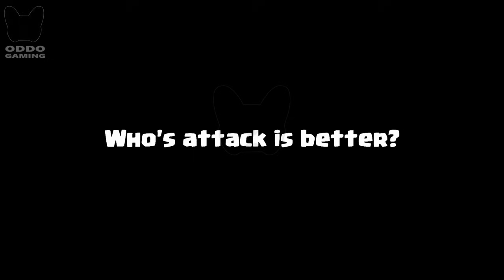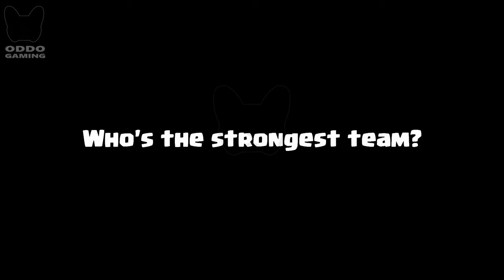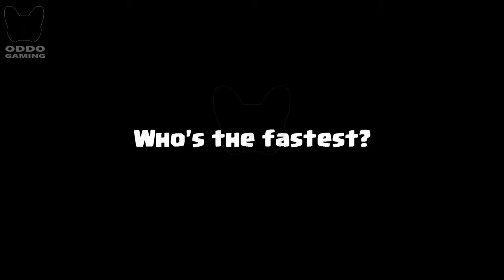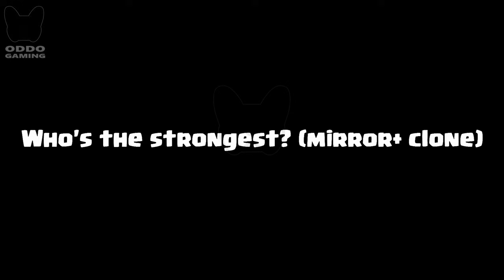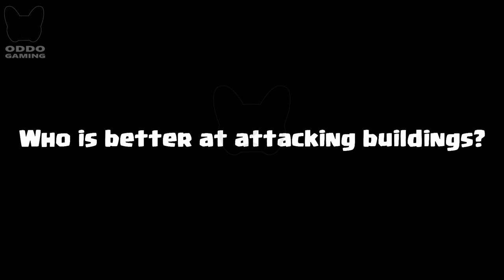MEGA KNIGHT Vs RASCALS - Clash Royale Olympics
Rascals Versus Mega Knight 1v1! Who is the most perfect in clash royale? Clash Royale Battle #625 ! Rascals Vs Mega Knight Game play 1 on 1 in Clash Royale.